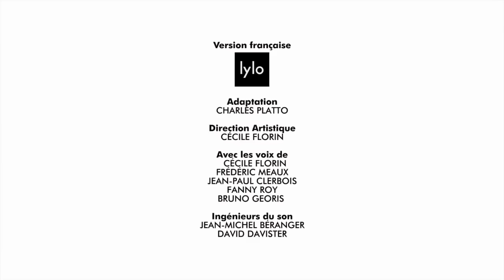Les Teletubbies en français - Un jour de vent et plus! 1 HEURE